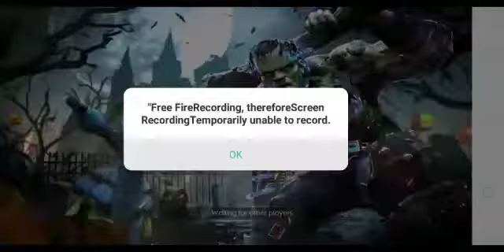15 November 2019